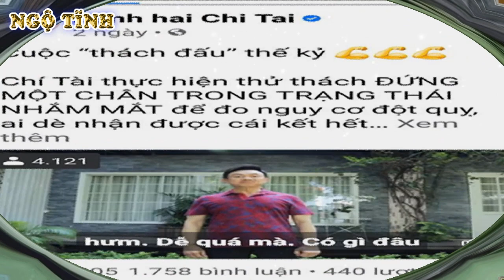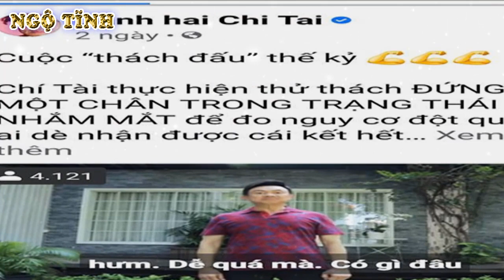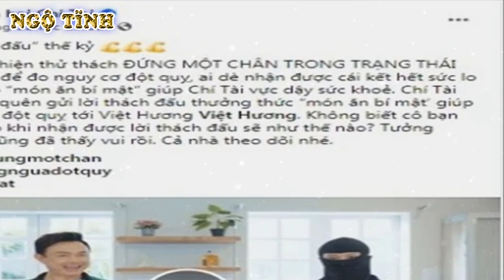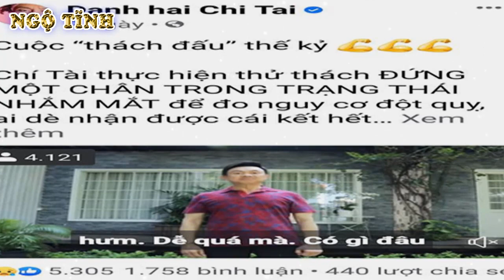Nhắm mắt, đứng một chân để phát hiện được đột quỵ, thực hư thế nào?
Sau sự ra đi đột ngột của danh hài Chí Tài vào chiều 9-12, hàng loạt các trang mạng xã hội chia sẻ thử thách nhắm mắt, đứng một chân để phát hiện đột quỵ, thực hư ra sao?
Nhiều trang mạng đã chia sẻ về thử thách của danh hài Chí Tài về chuyện nếu giữ thăng bằng không tới 20 giây sẽ tiềm ẩn nguy cơ đột quỵ, và nhận được hàng ngàn lượt chia sẻ của người dùng.

PGS.TS Nguyễn Huy Thắng - chủ tịch Hội đột quỵ TP.HCM, cho biết phong trào “Đứng giữ thăng bằng một chân” này xuất phát từ nghiên cứu tại Nhật Bản, công bố trên tạp chí “Stroke Journal” năm 2014.

Nghiên cứu bao gồm 1.400 người có độ tuổi trung bình 67 tuổi, kết quả cho thấy việc không thể giữ thăng bằng với một chân quá 20 giây có liên quan đến việc suy giảm nhận thức và các tổn thương não không triệu chứng do tổn thương mạch máu nhỏ.

Về mặt khoa học, các tổn thương do mạch máu nhỏ này chưa thể được xem là đột quỵ não thật sự mà chỉ đơn thuần phản ánh tình trạng xơ vữa mạch máu nhỏ, mà gần như không thể tránh khỏi khi con người trên 60 tuổi, đặc biệt nếu đi kèm với bệnh nền tăng huyết áp hay đái tháo đường.